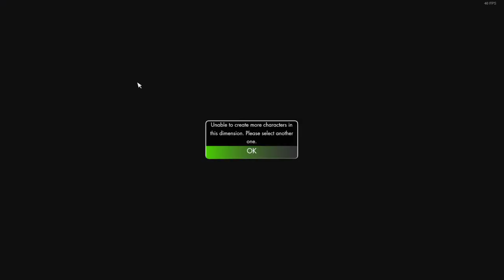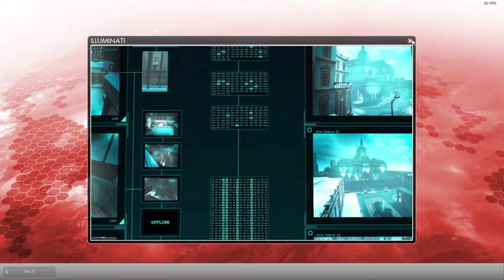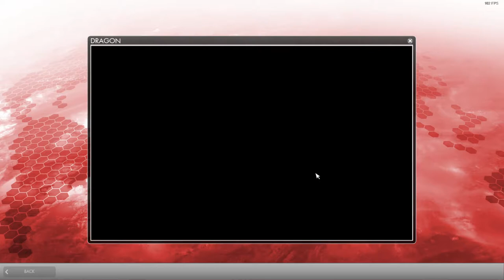Short เกม รีวิว - Secret World Legends